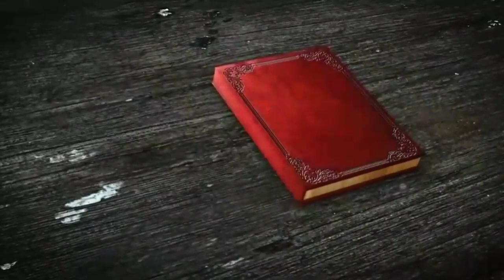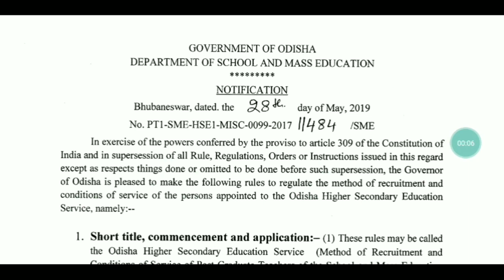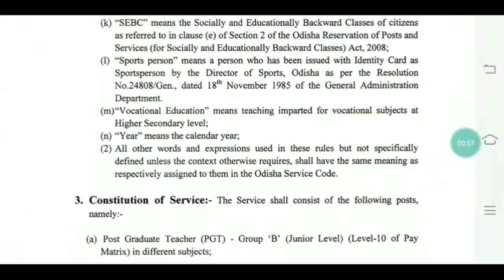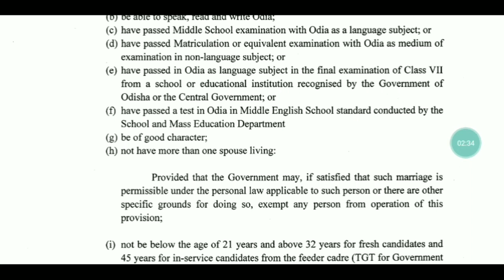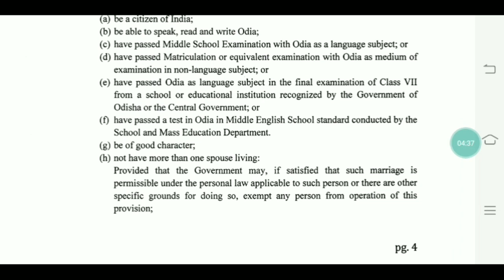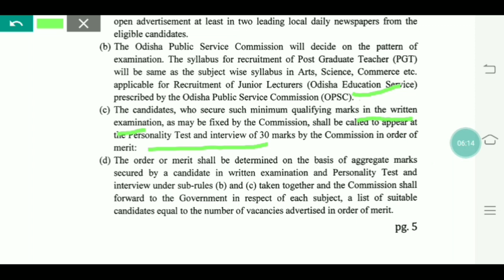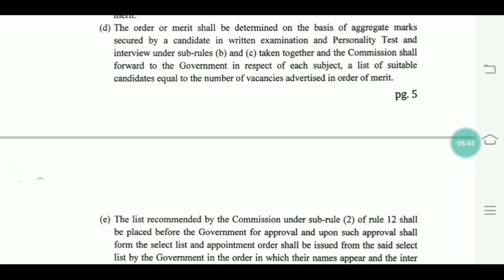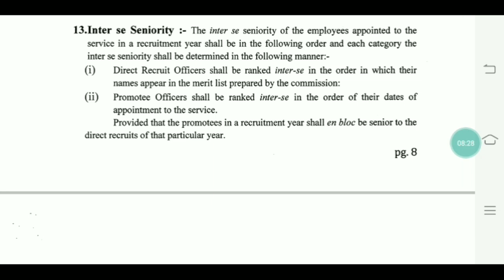ଓଡ଼ିଶାରେ PGT ପଦ ସୃଷ୍ଟି ପାଇଁ ଆସିଲା ଚୟନର ନୂଆ Guideline 👍👍